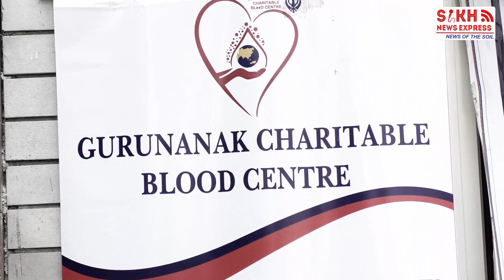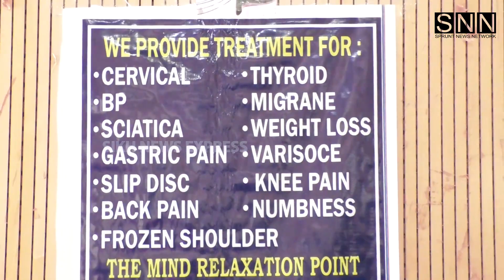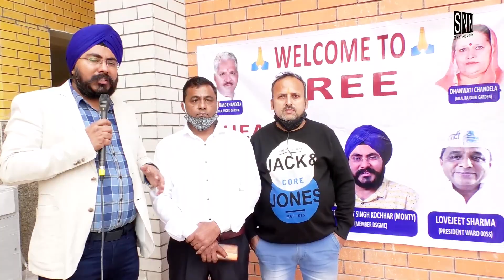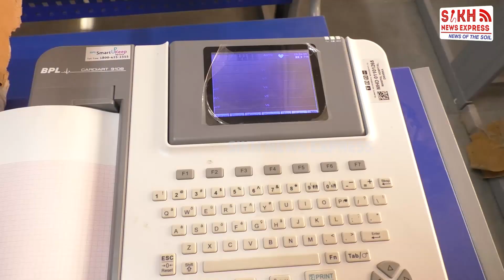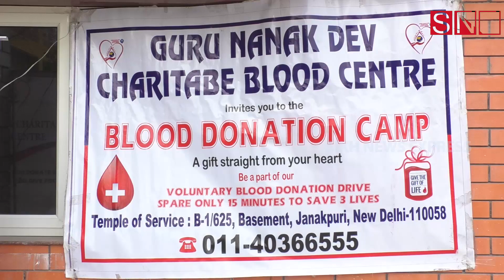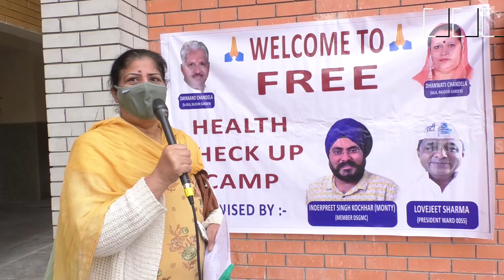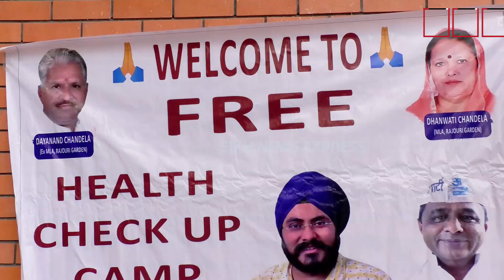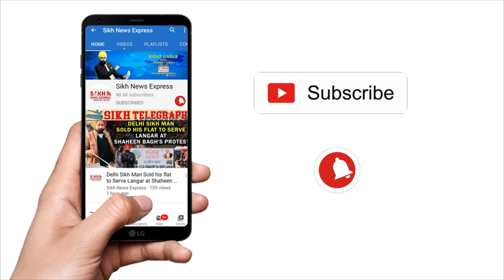Rajouri Garden, Ward 005s ਵਿਖੇ Medical Camp ਦਾ ਆਯੋਜਨ, ਹਜ਼ਾਰਾਂ ਦੀ ਗਿਣਤੀ ਵਿੱਚ ਪਹੁੰਚੇ ਲੋਕ | SNE